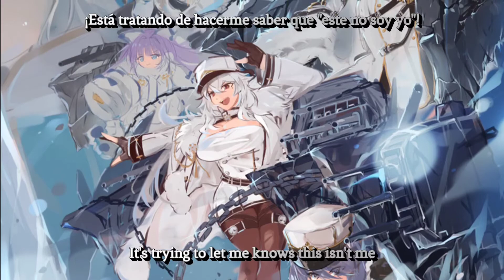Chapter: Special Operation "Northern Overture" episode 3 [Azur Lane Fanfiction]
The Eagle Union task force has sent the Sirens scattering. Their operation is going *too* well. Something isn't right...

Azur Lane Chapter: Special Operation "Northern Overture" episode
Also Side Chapter ft Capt in my fanfiction

Based on Azur Lane Northern Overture event